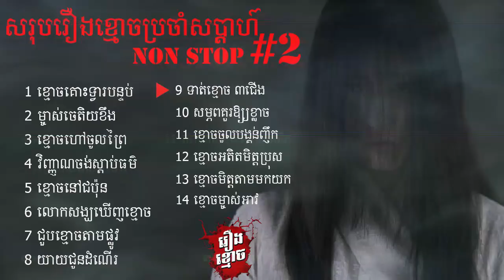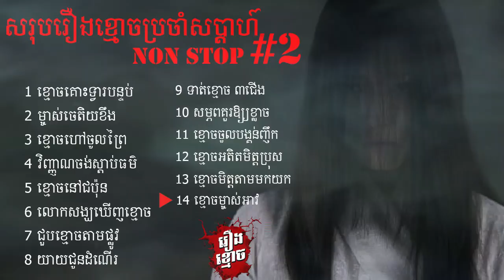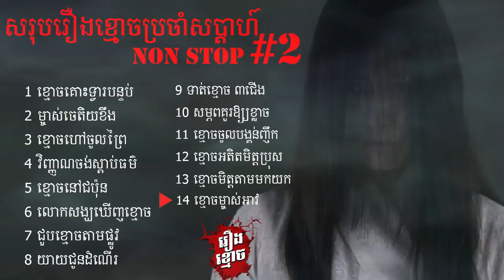សរុបរឿងខ្មោចប្រចាំសប្ដាហ៍#2 | Nonstop Ghost Story #2 | Non Human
Timecode
00:00- Intro
00:09- ខ្មោចគោះទ្វារបន្ទប់
06:06- ម្ចាស់ចេតិយខឹង
11:02- ខ្មោចហៅចូលព្រៃ
14:08- វិញ្ញាណចង់ស្ដាប់ធម៌
11:05- ខ្មោចនៅជប៉ុន
23:19- លោកសង្ឃឃើញខ្មោច
28:33- ជួបខ្មោចតាមផ្លូវ
31:19- យាយជូនដំណើរ
34:26- ទាត់ខ្មោច ៣ជើង
39:56- សម្ភពគួរឲ្យខ្លាច
45:36- ខ្មោចចូលបង្គន់ញឹក
50:13- ខ្មោចអតិតមិត្តប្រុស
55:27- ខ្មោចមិត្តតាមមកយក
01:00:20- ខ្មោចម្ចាស់អាវ

-Nonhuman-អមនុស្ស